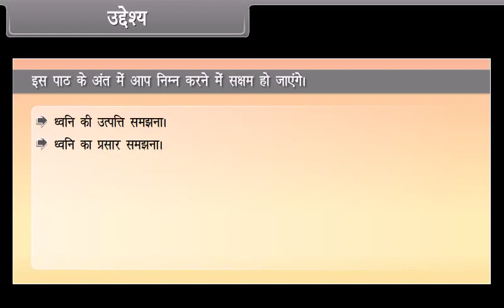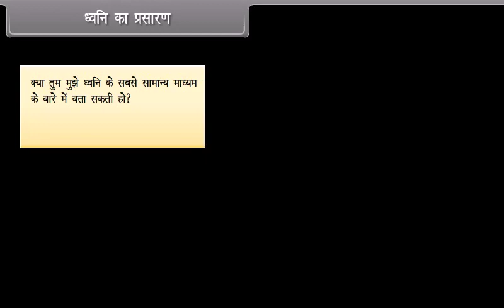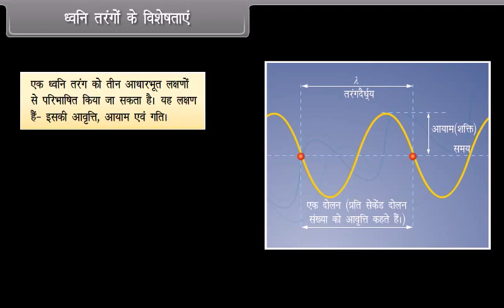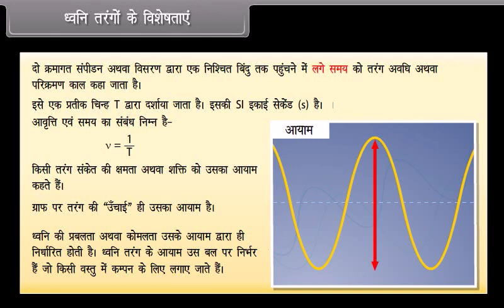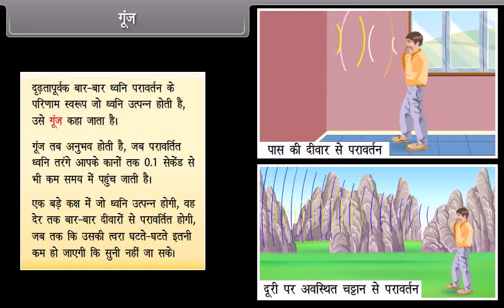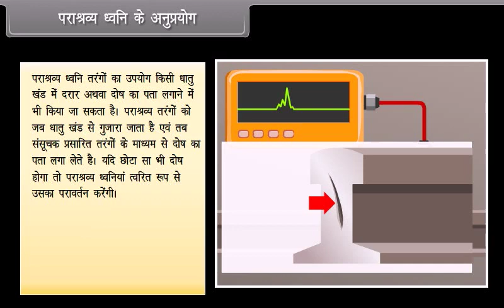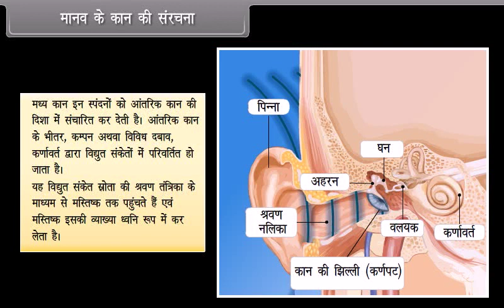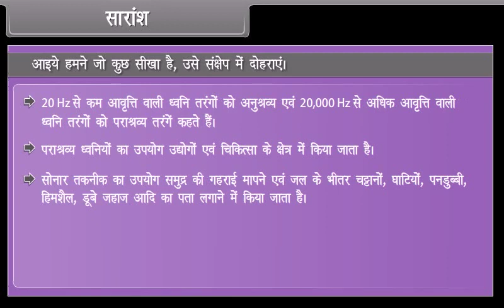Class 9 Chapter 12 | Sound in Hindi